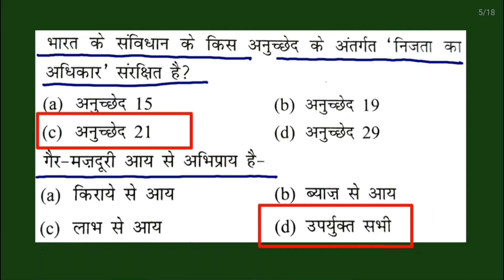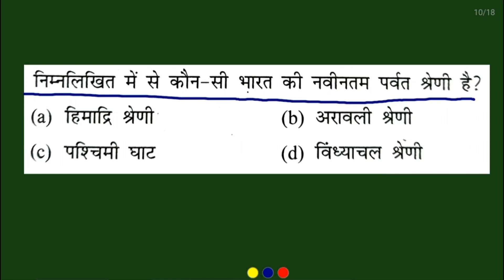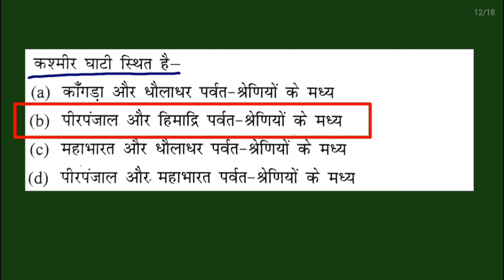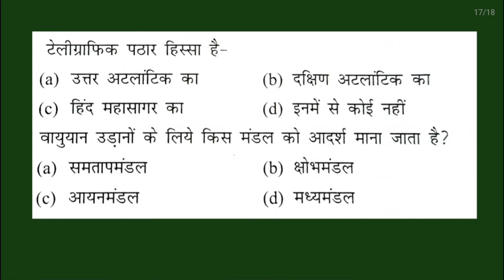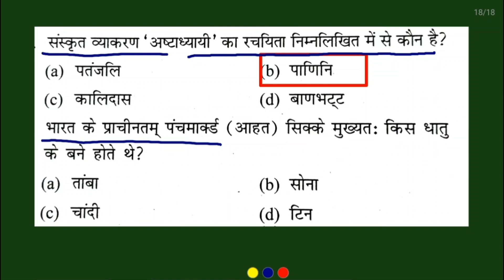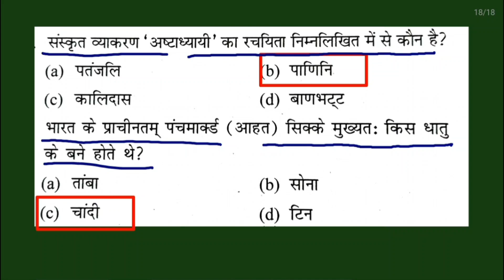BPSC teacher vacancy 2.0 , gk gs best practice set , bpsc tr 2.0 , Bihar sikshak bharti 2.0